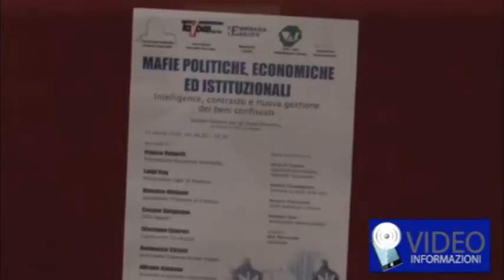Pentimento di Iovine, parla il procuratore Roberti